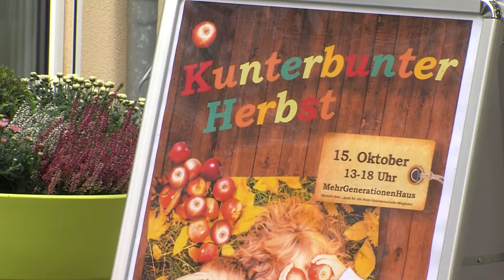Genossenschaftstag "Kunterbunter Herbst" am 15.10.2016